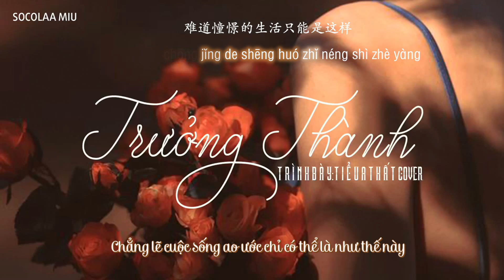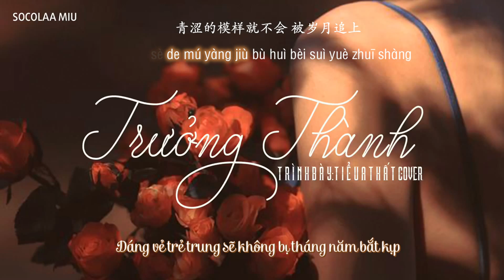[Vietsub+Pinyin] Trưởng Thành ( 长大成人) - Tiểu A Thất Cover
★Translator : Socolaa Miu
★Timer : Socolaa Miu
★Editor & Encoder :Soocolaa Miu

Song :  长大成人
Singer : 小阿七 Cover

骑单车的少年 停在旧报摊
翻找杂志上说 星座相配那段
那天他故意把 手表拨慢
送女孩回家的路上 绕了弯
他们的后来跟很多故事一样
从人海熙攘 走到天各一方
藏起同样的伤 看不同的夕阳
在遗憾里慢慢被 自己原谅
岁月像一个混账
把纯白的孩子弄脏
当初想去却还没去的远方
只能在酒里被一口喝光
后来他和陌生的人同床
和枕边的人说谎
和最爱的人老死不相来往
偶尔酒后失言 提起那个姑娘
就笑说谁的青春没有过白月光
我们眼睛里不再有光
笑容里渐渐有妆
难道憧憬的生活只能是这样
相信爱情的心啊 被世俗埋葬
让从前美得像一个谎

情窦初开的少年 已不知去向
用宿醉和奔忙 逃避房间的空荡
偶尔想问女孩后来在谁身旁
愿那个人不会辜负 她的善良
岁月像一个混账
后来他
和陌生的人同床
和枕边的人说谎
我们
眼睛里不再有光
笑容里渐渐有妆
故事也永远停留在那年的巷
要不是 后座的夕阳 落得匆忙
青涩的模样就不会 被岁月追上

Qí dān chē de shàonián tíng zài jiù bào tān
fān zhǎo zá zhì shàng shuō xīng zuò xiāng pèi nà duàn
nà tiān tā gù yì bǎ shǒu biǎo bō màn
sòng nǚ hái huí jiā de lù shàng rào le wān
tā men de hòu lái gēn hěn duō gù shì yī yàng
cóng rén hǎi xī rǎng zǒu dào tiān gè yī fāng
cáng qǐ tóng yàng de shāng kàn bù tóng de xī yáng
zài yí hàn lǐ màn man bèi zì jǐ yuán liàng
suì yuè xiàng yīgè hùn zhàng
bǎ chún bái de hái zǐ nòng zāng
dāng chū xiǎng qù què hái méi qù de yuǎn fāng
zhǐ néng zài jiǔ lǐ bèi yī kǒu hē guāng
hòu lái tā hé mò shēng de rén tóng chuáng
hé zhěn biān de rén shuō huǎng
hé zuì ài de rén lǎo sǐ bù xiāng lái wǎng
ǒu'ěr jiǔ hòu shī yán tí qǐ nà gè gū niáng
jiù xiào shuō shéi de qīng chūn méi yǒu guò bái yuè guāng
wǒ men yǎn jīng lǐ bù zài yǒu guāng
xiào róng lǐ jiàn jiàn yǒu zhuāng
nán dào chōng jǐng de shēng huó zhǐ néng shì zhè yàng
xiāng xìn ài qíng de xīn a bèi shì sú mái zàng
ràng cóng qián měi dé xiàng yī gè huǎng

qíng dòu chū kāi de shào nián yǐ bù zhī qù xiàng
yòng sù zuì hé bēn máng táo bì fáng jiān de kōng dàng
ǒu'ěr xiǎng wèn nǚ hái hòu lái zài shéi shēn páng
yuàn nàgè rén bù huì gū fù tā de shàn liáng
suì yuè xiàng yī gè hùn zhàng
hòu lái tā
hé mò shēng de rén tóng chuáng
wǒ men
yǎn jīng lǐ bù zài yǒu guāng
ràng cóng qián měi dé xiàng yīgè huǎng
qí dān chē de shào nián tíng zài jiù bào tān
gù shì yě yǒng yuǎn tíng liú zài nà nián de xiàng
yào bùshì hòu zuò de xī yáng luò dé cōng máng
qīng sè de mú yàng jiù bù huì bèi suì yuè zhuī shàng